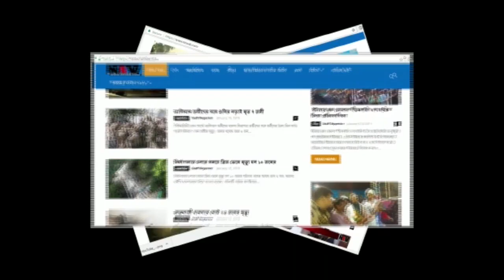বহরমপুরে মদ বিক্রির প্রতিবাদে মহিলাদের বিক্ষোভ